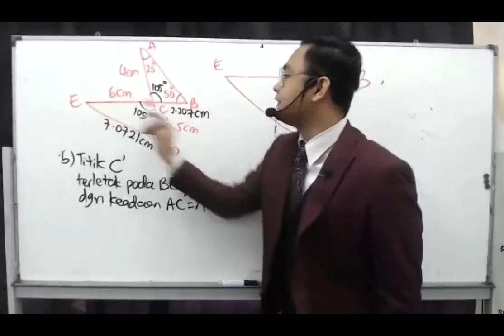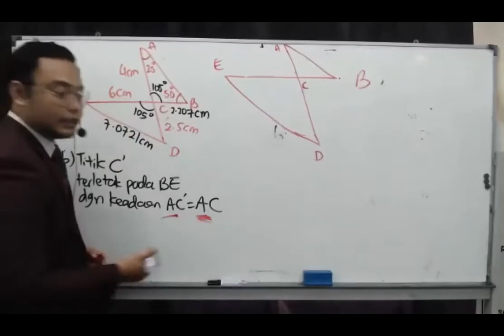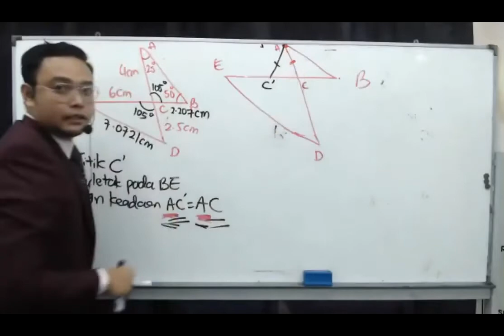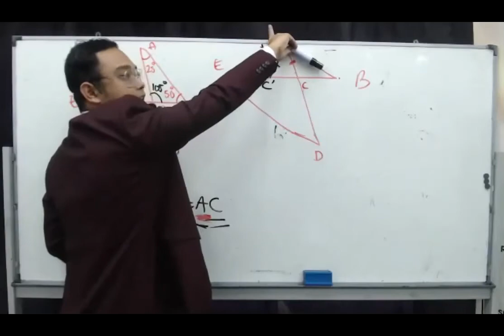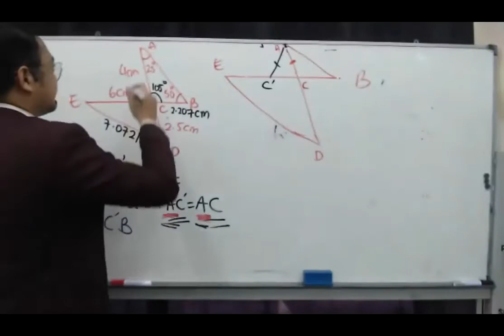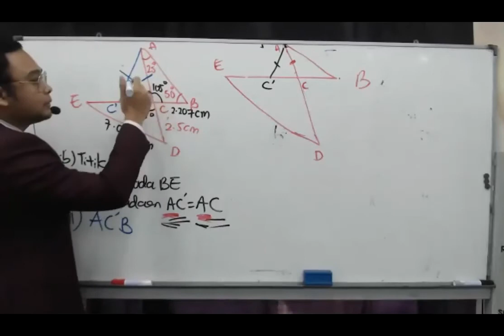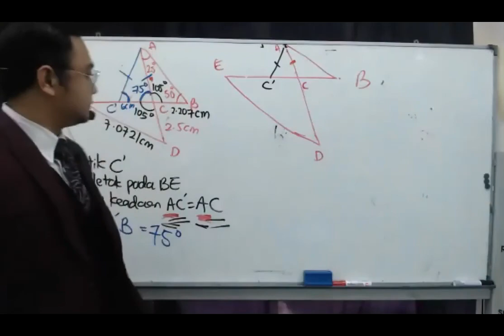SOALAN LAIN TAPI KONSEP SAMA